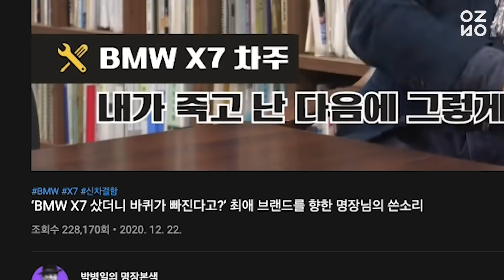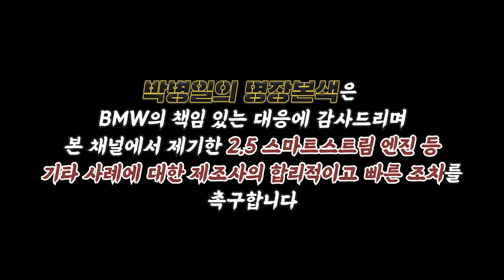BMW X7 신차 결함 후기 - 환불원정대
Ep.99 BMW 환불 명장원정대

자동차 명장, 본색을 드러내다 [박병일의 명장본색]
★매주 화&금 공개★